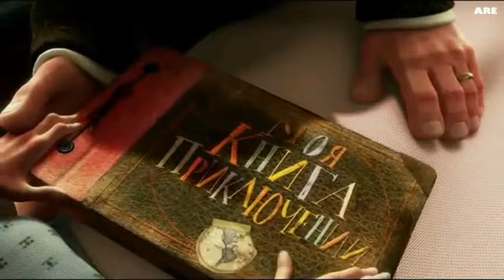Rio Roma | Mi Persona Favorita ᴴᴰ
Mi Persona Favorita - Rio Roma